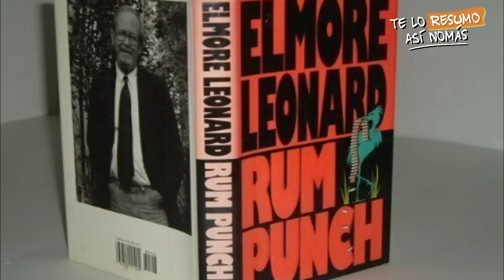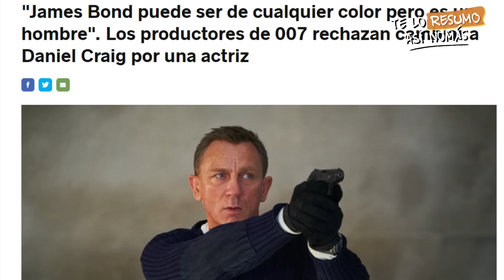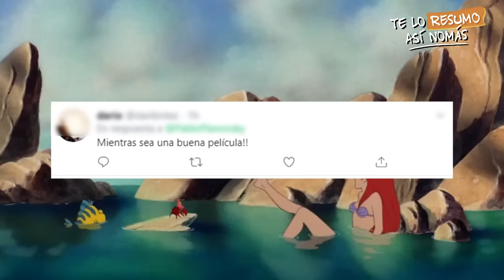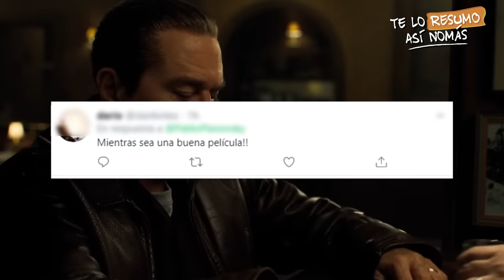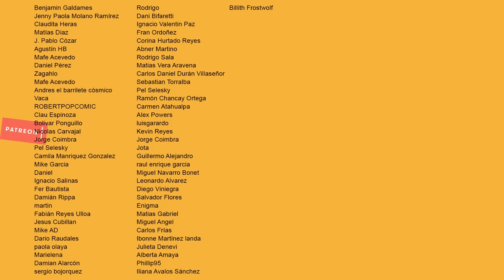¿Por Qué El Cine No Tiene Que Ser Politicamente Correcto?